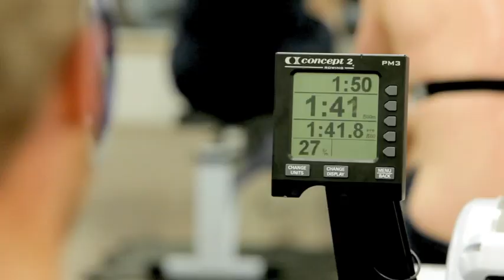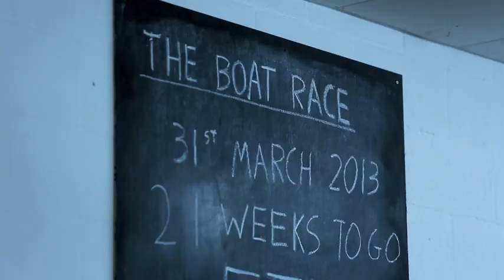Introduction to The BNY Mellon Boat Race